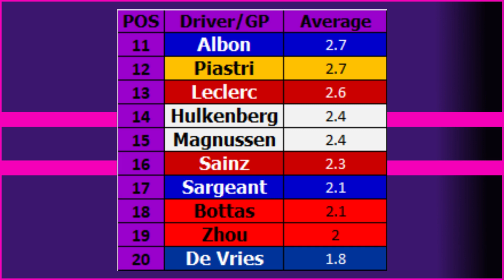F1 2023 Monaco GP | Driver ratings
Verstappen won again but it was tight around the streets of Monaco. Find out who shone for me in Monte Carlo.

🏁 SOCIALS 🏁